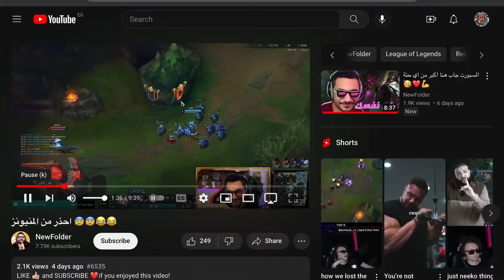أول بطولة العبها 😨اللعبه دي جامدة موووت 😂